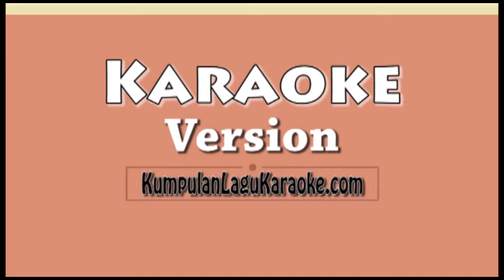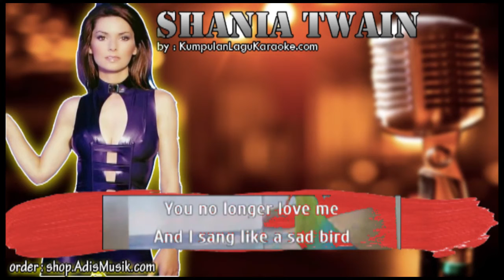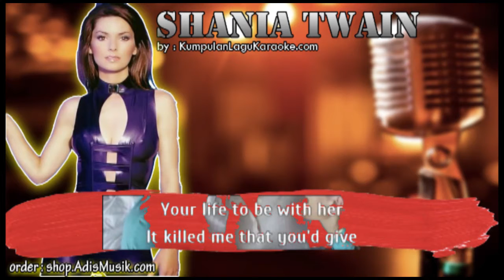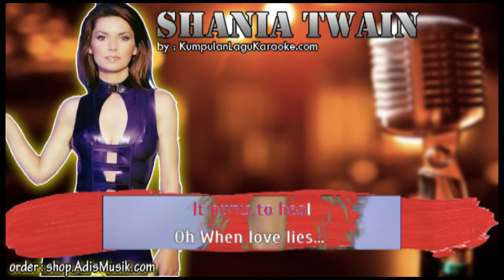LIFE'S ABOUT TO GET GOOD - SHANIA TWAIN Karaoke